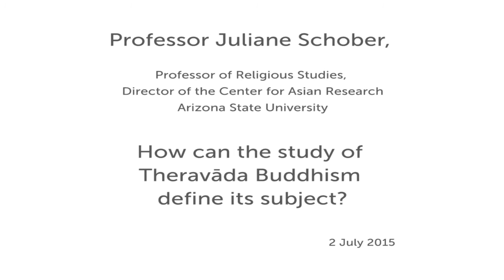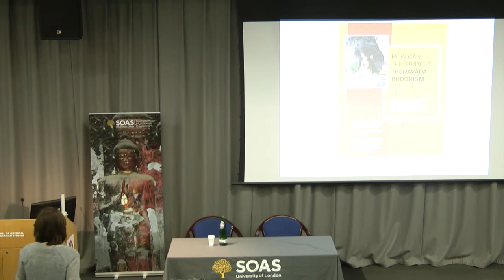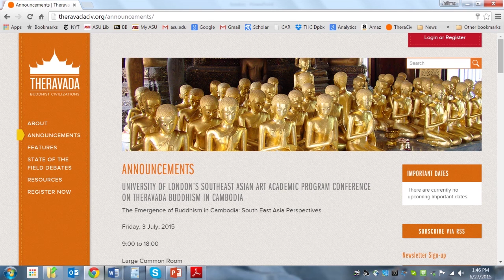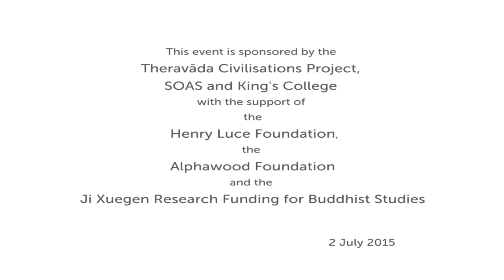How can the study of Theravāda Buddhism define its subject? SOAS, University of London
This special lecture titled  "How can the study of Theravāda Buddhism define its subject?" was given by Juliane Schober (Professor of Religious Studies, Arizona State University) on 2 July 2015 as part of the Southeast Asian Art Academic Programme in the School of Arts at SOAS.

Theravada traditions shaped ancient civilizations and continue to inform modern practices in many regions of Asia. In this lecture, Juliane Schober summarises recent initiatives in the study of Theravada civilizations that are centered on Steven Collins' notion of a Pali Imaginaire and chart new academic inquiries through interdisciplinary and multi-sited scholarly collaborations.

Juliane Schober is Professor of Religious Studies at Arizona State University (US) where she also Director of the Center for Asian Research.  Her publications include her recent book on Modern Buddhist Conjuncture in Myanmar: Cultural Narratives, Colonial Legacies and Civil Society (University of Hawai'i Press, 2010).